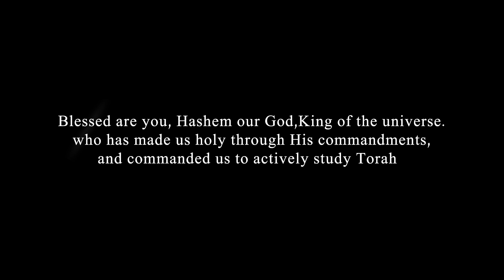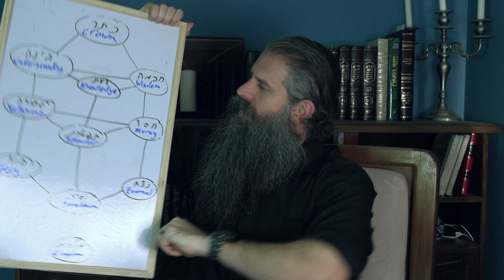Parashat Vayechi (He Lives) -Times of Trouble/ When you least expect it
The weekly Torah Portion by Tamir Kreisman